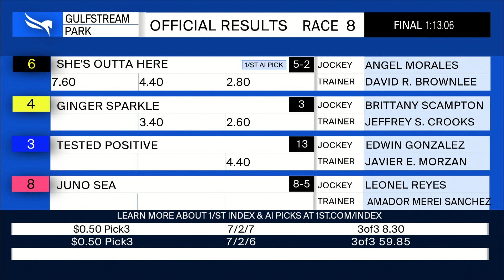Gulfstream Park May 13, 2023 Race 8